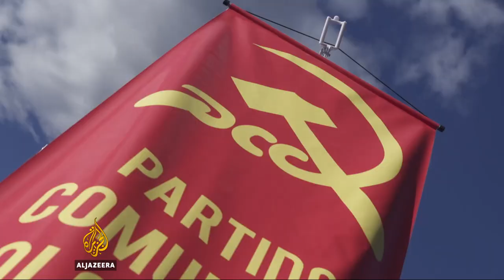Colombia’s FARC rebel group transforms into political party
Colombia's disbanded FARC rebel group has transformed itself into a political party.
The group disarmed this year, after a peace deal ended more than 50 years of conflict.
But it faces an uphill battle to win the trust of voters, with polls showing 70 percent would never support the new party.
Al Jazeera’s Alessandro Rampietti reports from Bogota.